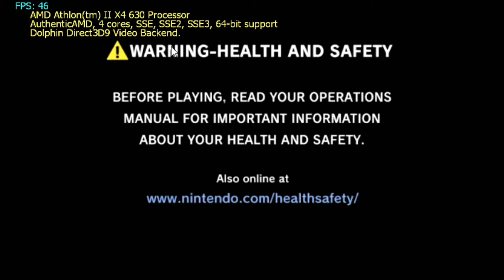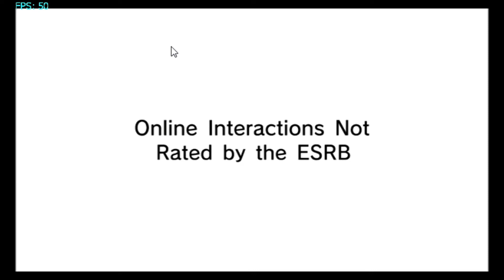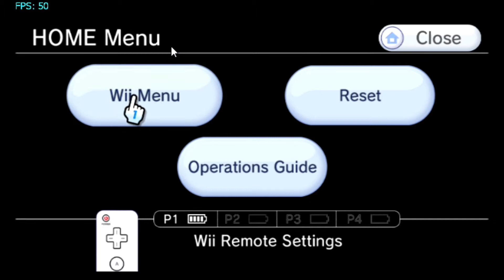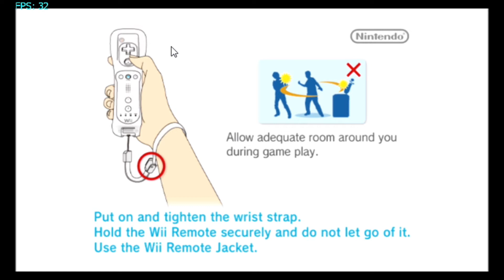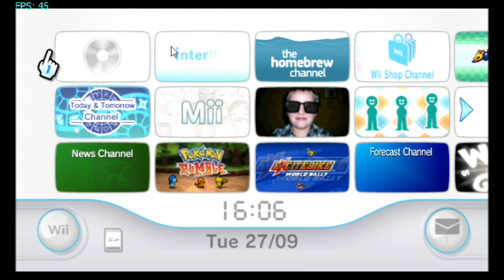WII menu with games installed on dolphin emulator.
amdx4 630
ati 6870
real wiimote
frap to record